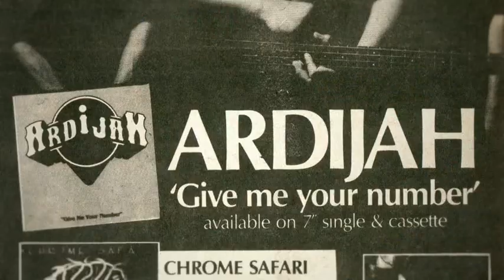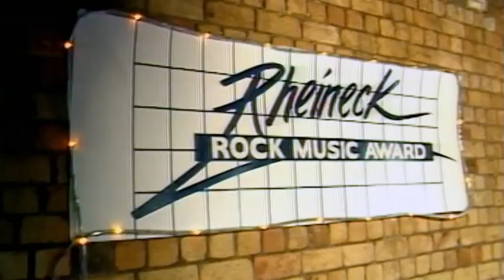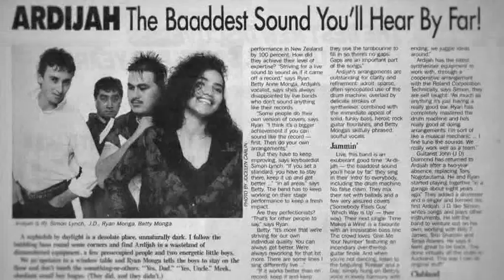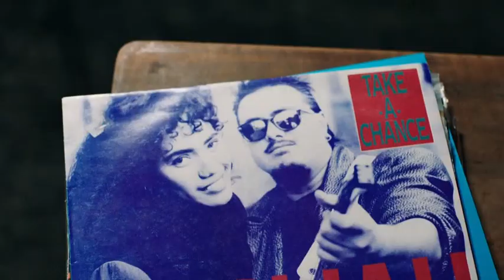Ardijah - Anthems (Live NZ TV Show)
Anthems is a NZ TV Show covering different aspects of the music industry over six episodes. @Ardijahwas fortunate enough to feature in Ep 6: The Art of Recording and we wanted to share a little snippet of it to you.